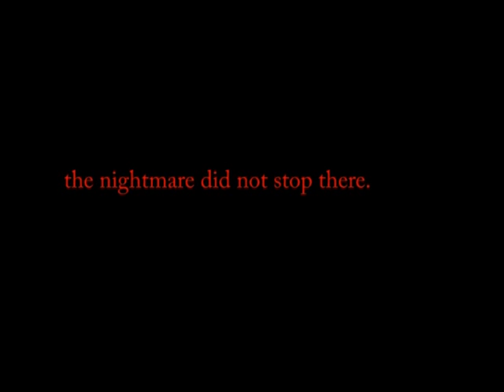True Haunting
First Televised Exorcism! Recorded in Chicago, IL on NBC in 1971 with Carole Simpson interviewing the Becker family about their haunted home. Exorcism was completed by Joseph DeLouise and Rev. William Derl-Davis. Inspired the book "True Haunting" written by Edwin F. Becker.

***Please don't post your theories on the address of the property. I will be forced to delete them as it's not fair to the person(s) who own the property today.